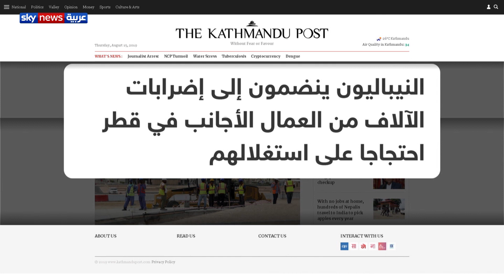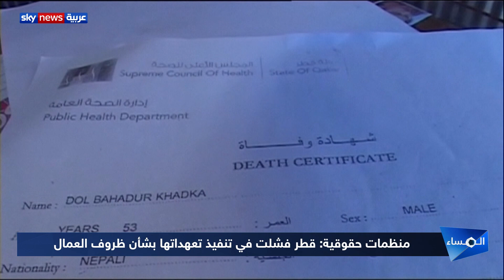عمال مضربون في قطر: نعامل بطريقة لا إنسانية